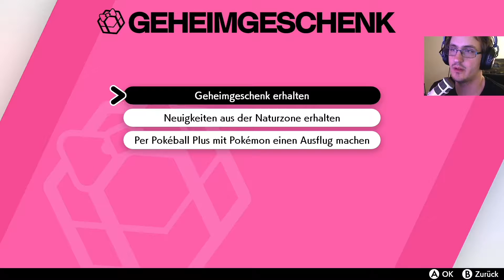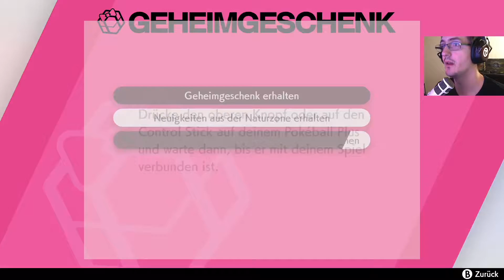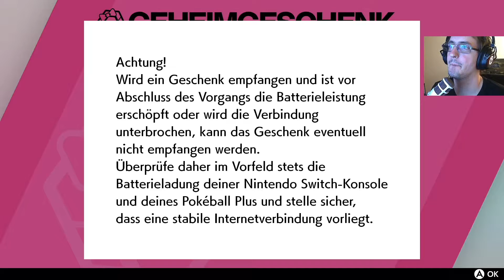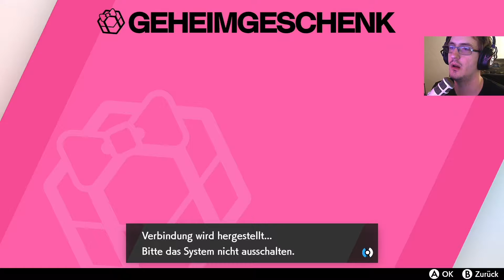Pokémon Schwert #021 - Oha Mew per Pokéball plus!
«Pokémon Schwert»
Ein Computer-Rollenspiel entwickelt von GAME FREAK inc. (2019) und veröffentlicht durch The Pokémon Company und vertrieben durch Nintendo.
Gespielt auf der Nintendo Switch (Boxed Version)

Hier könnt ihr Pokémon Schwert kaufen: